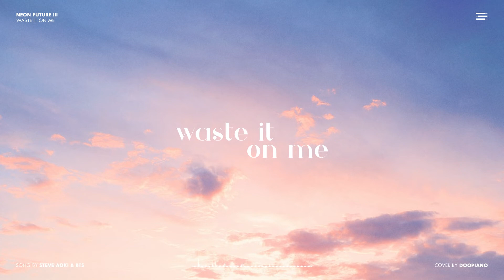Relaxing Piano Music, Soothing Music, Meditation Music, Instrumental Music.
Relaxing music to calm the mind and relax deeply.
Relaxing instrumental music for studying and reading, soft music for meditating and improving concentration, focusing and calming the mind.
Relax with guitar, music to study and work in peace.

BENEFITS:
ANTI-AGING HORMONES RELEASED
One of the benefits of increasing Delta frequencies is the production of 2 anti-aging hormones: DHEA and melatonin, which aid in appearance, maintaining a youthful and exuberant appearance. In addition, Delta waves can suppress the production of cortisol, a hormone generated by stress.

DEEP EMPATHY FOR OTHERS
People who have a deep compassion and empathy for others have more Delta brainwaves, facilitating the understanding of the emotions of others, greater social intelligence, conflict resolution.

TRANQUILITY AND HARMONY
Regular meditation allows for a more relaxed atmosphere, achieving an effect of peace and joy. Have you ever wondered why people who meditate seem so peaceful? This is because meditation leads to an increase in Delta brain waves.

REJUVENATION OF THE MIND AND THE BODY
The delta brain waves, which simulate the state of sleep, allow the rejuvenation of the body and mind and reduce stress.

HgH
RELEASE OF THE GROWTH HORMONE
During puberty, HGH plays an important role in the process of increasing size and weight. To a lesser extent in adulthood, HGH is still very important for maintaining body strength and decreasing body fat. Achieving the Delta state allows you to continue producing this vital hormone.

ESTABLISH A CONNECTION WITH THE SPIRIT
Accessing a more relaxed and peaceful state of mind with Delta frequencies allows for spiritual awakening. Gurus believe that the body and the spirit connect when the conscious and the subconscious mix, as in the Delta state. This results in a growing internal state of consciousness and a greater connection and understanding of the spirit.

The more you rest, the stronger your immune system gets.

Many relaxing melodies and relaxing sounds to make you relax your body, calm your mind, calm your emotions, sleep well, meditate in peace, study concentrated, stay focused ...
Tell us, in the comments below, which songs and sounds you prefer to relax, meditate, study ... We will do our best to provide the best and quietest sounds! We wish you all peace and tranquility and eternal peace!
Through the power of music, we touch our soul, providing unique experiences that seek the balance of your whole being.
Lots of nature and music and sounds to relax, study and sleep well. To like!